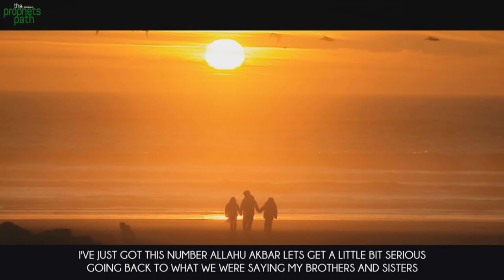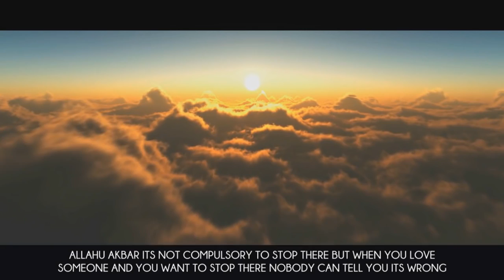Why Were Hadith Recorded